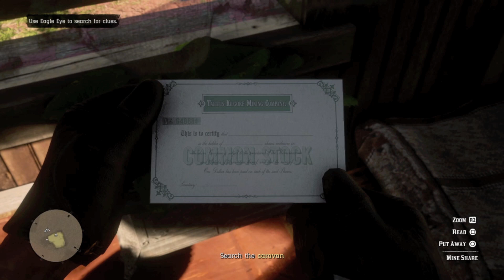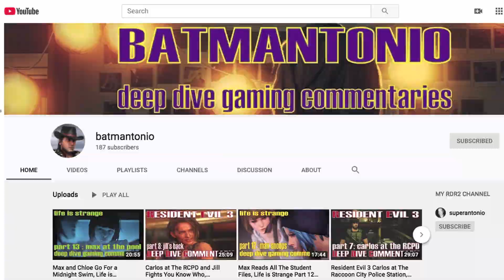Arthur and Charles Visit Josiah, and Then Arthur Gets a New Hat, Part 36 Full Game Commentary RDR2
arthur does the magicians for sport mission and gets a new hat...